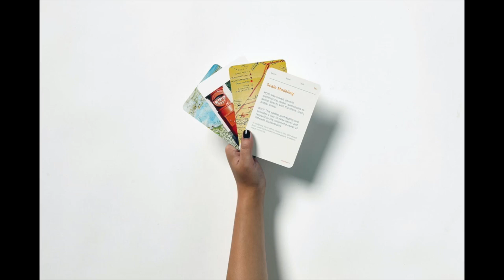Proteus Card Deck: Enabling Remote Play with A Physical Card Deck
Ali Haider Rizvi, Oliver Schneider, Mark Hancock

CHIPLAY 2024: The Annual Symposium on Computer-Human Interaction in Play

Card decks are traditionally used in gaming, providing a tangible and interactive experience that online platforms struggle to replicate. These physical decks foster a sense of connection and immersion that is often lost in digital translations. To bridge this gap, we introduce The Proteus Card Deck. This innovative solution leverages battery-less e-ink displays that function collectively as a single deck, enabling gameplay that mimics the tactile engagement of traditional card games, while allowing players to not be co-located. The Proteus Card Deck stands out by offering a scalable and affordable system, enhancing remote, online gaming experiences by restoring the physicality and presence of traditional card decks.

Video presentations for Interactivity at CHIPLAY 2024